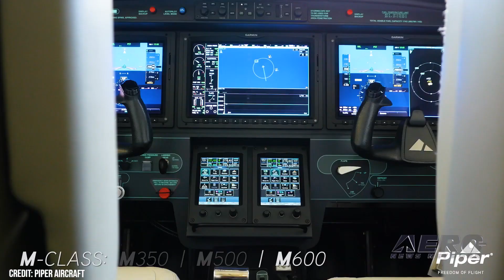Airborne 09.05.23: F-15EX Completes Tests, MMOPA Rebrands, Rotax Fly-In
Also: Aerox Buys Fluid Power, Airlander Bucks, Gogo AVANCE Upgrades, Galactic 03 Mission

Boeing’s F-15EX Eagle II fighter has successfully launched a variety of air-to-air and air-to-ground standoff munitions, thereby completing a key testing and evaluation phase. The data resultant of the testing will inform, in part, the DOD’s decision vis-à-vis full-rate production of Boeing’s extensively-modified, dramatically-improved iteration of McDonnell Douglas’s battlefield-proven fourth-generation fighter jet. At its 2023 annual Convention in Colorado Springs, Colorado, the Malibu M-Class Owners and Pilots Association (MMOPA) announced a rebranding to the Piper M-Class Owners and Pilots Association (PMOPA). Founded in 1998 and comprising upwards of 1,300 members, the association is a not-for-profit organization dedicated to the interests and safety of owners and pilots worldwide who fly PA-46 derivative aircraft. A Rotax-branded shindig at the Weiße Möwe Wels airfield saw a strong  turnout of almost 300 guests from across the continent and beyond. The numbers may not be eye-popping to an American audience, accustomed to thousands of aircraft making a pilgrimage to whichever state is holding the biggest bash from one season to the other, but 130 aircraft and 280 attendees is solid work for a niche hobby in the EU. All this -- and MORE in today's episode of Airborne-Unlimited!!!

Airborne 09.05.23 is chock full of info in this Daily News Episode, Tuesday, September 5th, 2023... Presented by Aero-TV veteran videographer and Airborne Host Holland Lee. Holland is supported by ANN Chief Videographer Nathan Cremisino, as well as ANN CEO/Editor-In-Chief Jim Campbell. This episode covers:

F-15EX Successfully Completes Key Testing & Evaluation Stage
Piper Malibu M-Class Owners and Pilots Association Rebrands
German Rotax Fly-In Sees Wide Turnout
Aerox Aviation O2 Systems Acquires Fluid Power Inc.
Airlander Airship Secures Additional Funding
StandardAero Readies for Increased Gogo AVANCE Upgrade Demand
Launch Window Announced for Galactic 03 Mission